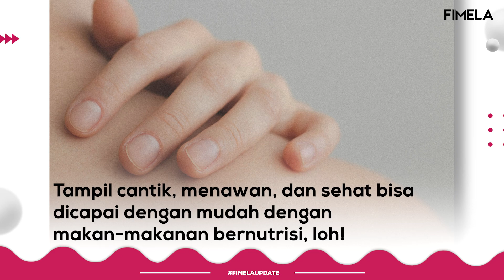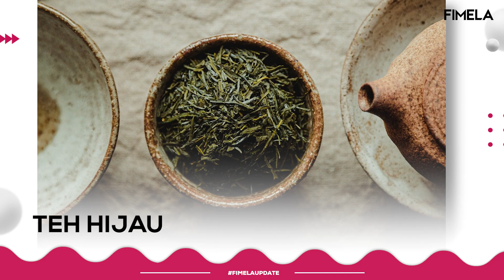Raih Kulit Sehat dengan Makanan Ini!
Tampil cantik, menawan, dan sehat pasti jadi impian semua orang. Ternyata untuk mendapatkan hal itu, Sahabat Fimela nggak perlu repot-repot mengeluarkan biaya yang mahal untuk perawatan, loh. Cukup dengan mengkonsumsi makan makanan yang bernutrisi dapat membantu menggapai kulit sehat dan glowing. Simak makanan apa saja, yuk!